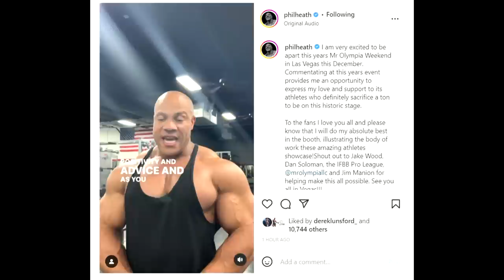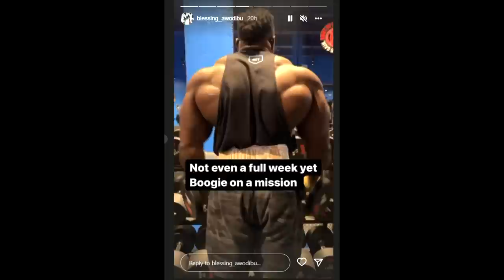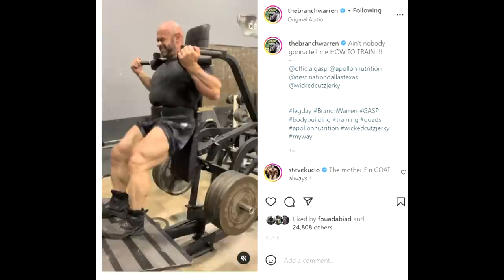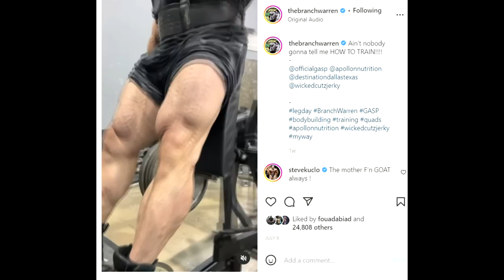Phil Heath's Plans For The 2022 Olympia + What Is Happening To Blessing's Delts? + Johnnie O Jackson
TIMESTAMPS:
00:00 - Intro
00:16 - Phil Heath's Plans For The 2022 Olympia
04:13 - Chan Kang 2 Days Out Update
07:24 - What Is Happening To Blessing's Delts?
10:06 - Johnnie O Jackson Physique Update?